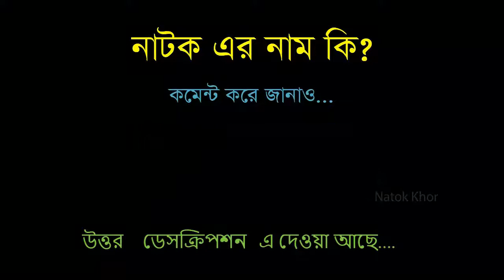Lobh || Bangla Natok 2018 | ft Chanchal Chowd | Bangla Comedy Natok | New Natok 2021 | Natok Khor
Title: Muri Company | মুড়ি কোম্পানি | Tawsif Mahbub | Ahona Rahman | Bangla New Natok 2019
Natok
Channel Name: G Series Bangla Natok
Duration: 40:46

Title: Pranpriyo | প্রাণপ্রিয় | EID Natok 2020 | Apurba | Mehazabien | Mizanur Rahman Aryan | Bangla Natok
Presenting a new
Channel Name: CMV
Duration: 42:33

Title: REHNUMA | রেহনুমা | Bangla Natok | Tawsif Mahbub | Mehazabien | Vicky Zahed | New Bangla Natok 2020
Presenting Valentine's Special
Channel Name: CMV
Duration: 41:56

Title: Ekti Chithi | একটি চিঠি | Milon | Moushumi Hamid | Ariya Aritra | NTV Special Natok
NTV Special
Channel Name: NTV Natok
Duration: 43:24

Title: Oh! My Darling | Eid Natok 2020 | Tawsif Mahbub | Safa Kabir | Bangla New Natok | New Natok 2020
Duration: 39:46

Title: Lobh || Bangla Natok 2018 | ft Chanchal Chowdhury, Dilruba Yasmeen Ruhee | HD1080p
Duration: 44:52

bangla natok,
natok,

funny natok,
new eid natok 2021,
comedy natok,
eid natok,
bd natok,

natok bangla,
faltu natok,
safa kabir new natok 2021,
natok new,
apurbo natok,
natok song,

undershave natok,
mission barisal natok,
nisho natok,